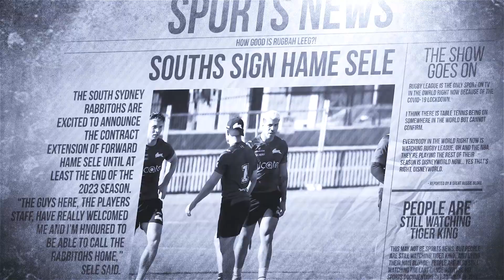Love and Sacrifice Helping Hame Rise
In 2022, Hame Sele has proven to be an integral part of the Rabbitohs squad... But this rise in the ranks wouldn't have been made possible without the loving of his family helping him at every step.